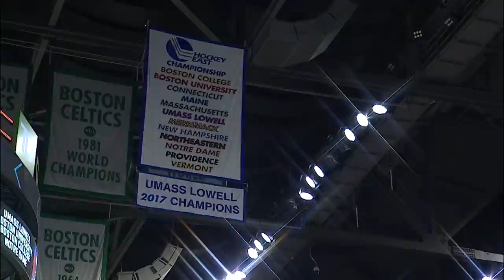2016-17 UMass Lowell Season Highlights